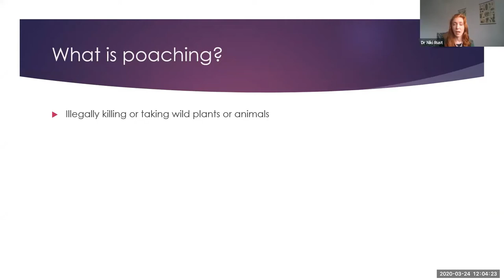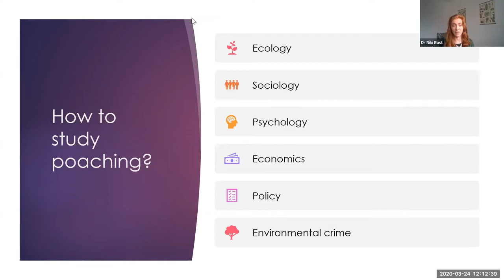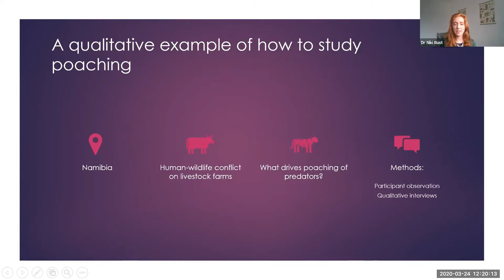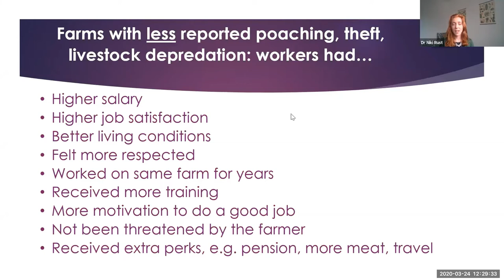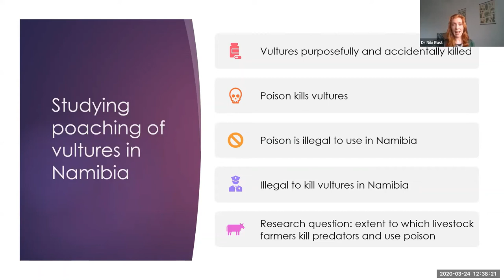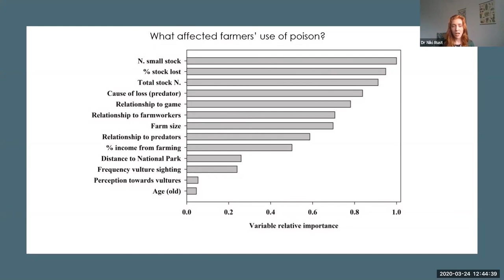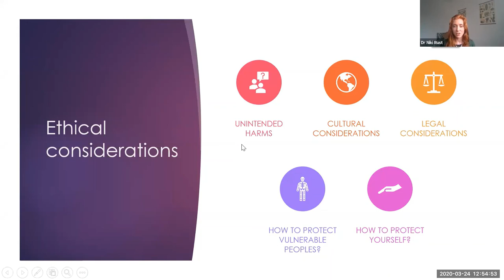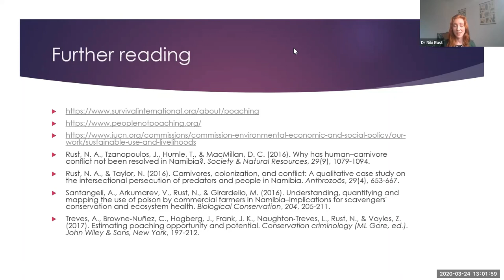Wildlife poaching lecture by Dr Niki Rust, Newcastle University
Join a free hour's lecture on wildlife poaching with Dr Niki Rust, an environmental social scientist at Newcastle University.

In this lecture, Dr Rust discusses:

- what is poaching
- why do people poach
- methods to study poaching
- a qualitative method to study underlying socio-political drivers of poaching
- a quantitative method to quantify poaching
- ethics of conducting research into poaching